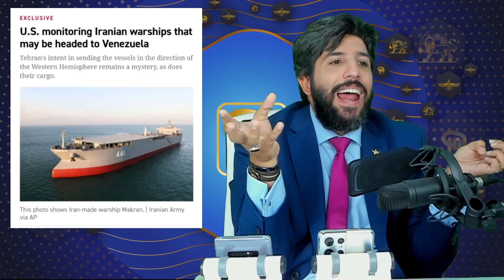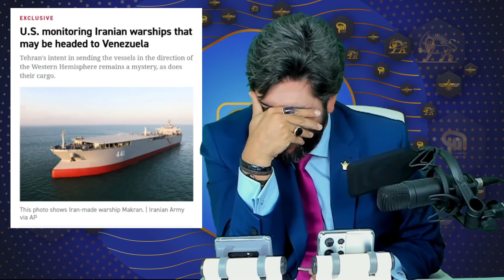فوری_حرکت 2 ناو جنگی ایران به سمت ونزوئلا_چالشی برای اقتدار آمریکا